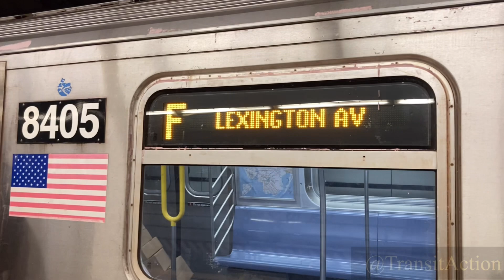MTA R160A (F) Shuttle train action at Lexington Avenue - 63rd Street [8/30/23]